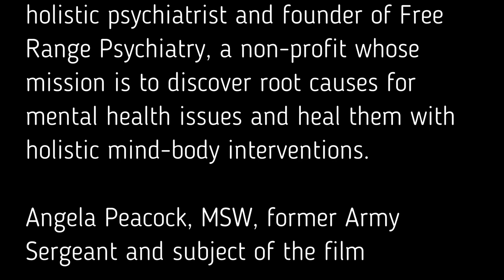Film & Conversation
To see Medicating Normal, the film - in which superseded this panel,

To support the mission of Periscope Foundation to bring you more conversations like this one, please consider buying a t-shirt or donating,

Panelists:

Drew Dietle, MD, board-certified family medicine doctor with interests in the mind-body connection and the humanities who is based in Minneapolis.

Elena Tuskenis, MD, board-certified adult psychiatrist with an interest in integrative psychiatry.

Kendra Campbell, MD, board-certified holistic psychiatrist and founder of Free Range Psychiatry, a non-profit whose mission is to discover root causes for mental health issues and heal them with holistic mind-body interventions.

Angela Peacock, MSW, former Army Sergeant and subject of the film